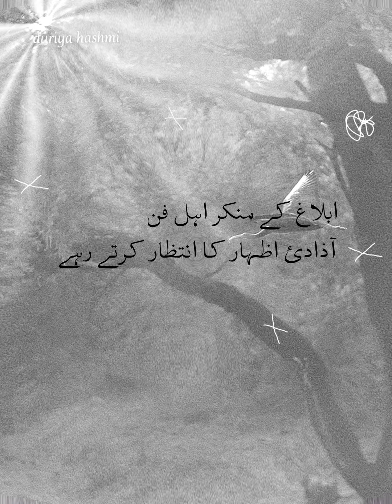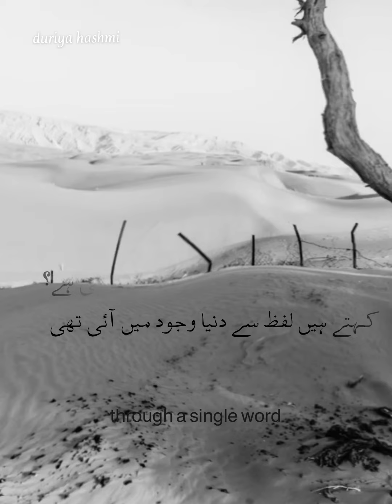Aik Gumshuda Samaj Ke Shayr Ki Notebook | Urdu Poetry Video| Eng Subs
A poet's observation of the world where boundries between history and fiction are constantly blurring.
Shayr tareekh main naam raqam karay na karay, woh tarekh likh sakta hai, har taqat se bekhof, apnay qalam ki taqat se.